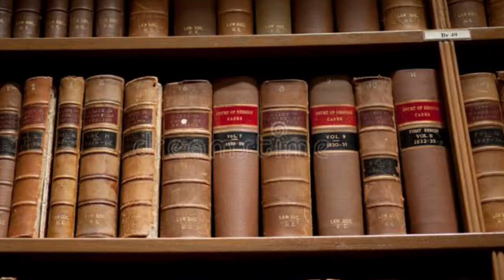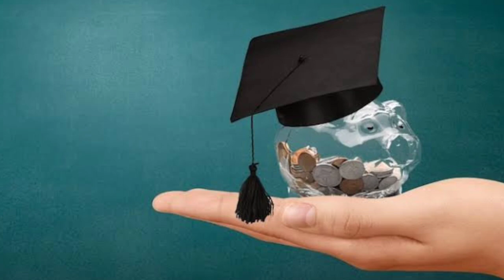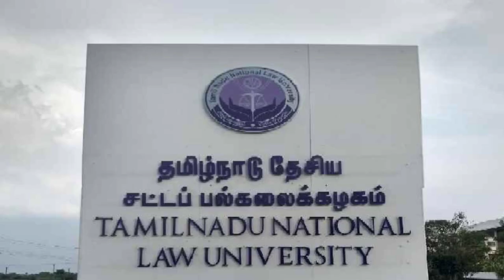இவங்க Recommend பன்னா Seat Confirm? ‼️Law College | Psk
Law College Recommendation Possible?‼️

Say Your Thoughts in Comments